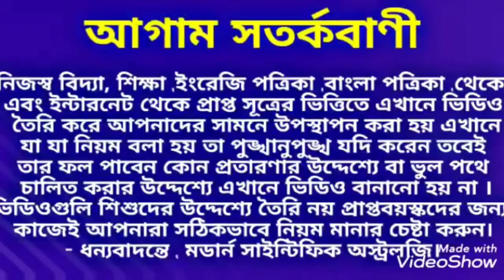এই দোল পূর্ণিমায় কিনে আনুন 6টির মধ্যে 3টি জিনিস অর্থ সমস্যা নিমিষেই দূর হবে। SubhaDolPurnima.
এই দোল পূর্ণিমায় কিনে আনুন 6টির মধ্যে 3টি জিনিস অর্থ সমস্যা নিমিষেই দূর হবে।